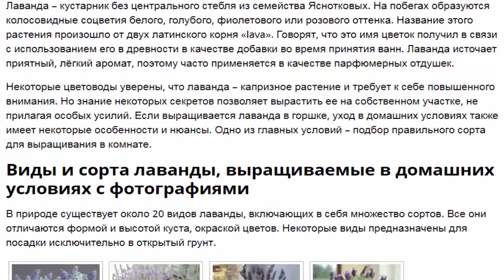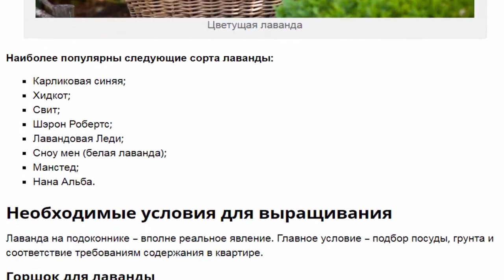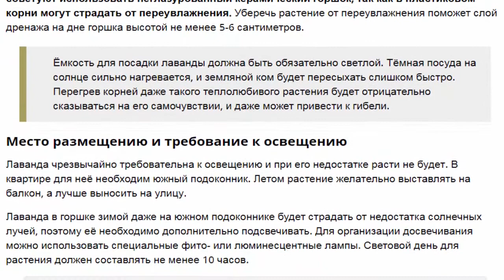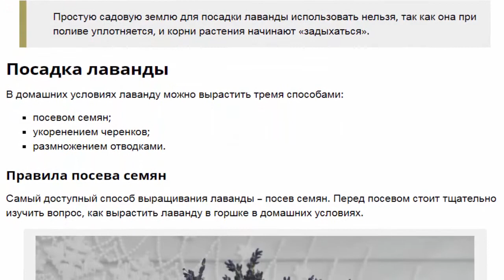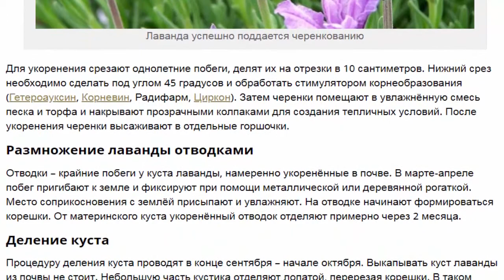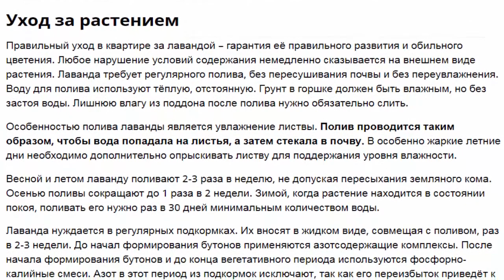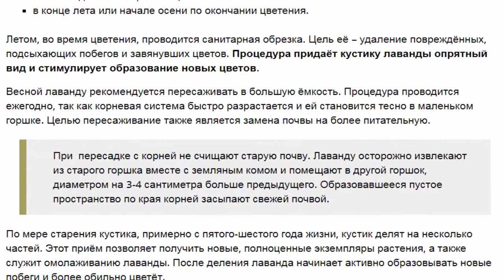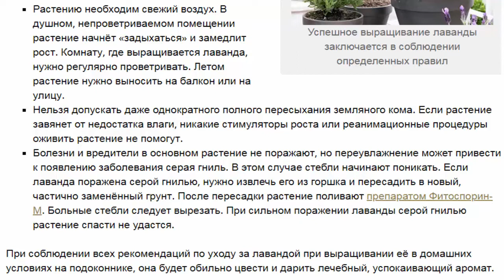Как вырастить лаванду в домашних условиях из семян